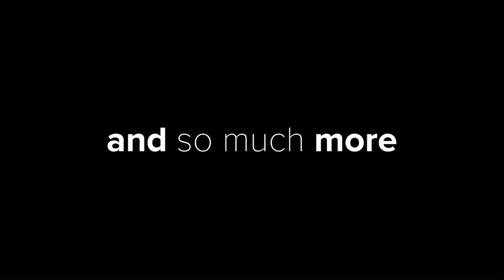LMSS 2023 Trailer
The LabVine annual Laboratory Management Seasonal School is a must-attend virtual event for laboratory professionals and industry experts. This 3-day event features world-renowned speakers and subject matter experts and is internationally recognized for its comprehensive and forward-looking content.

The theme for this year's event is "The Case of the Missing Laboratory Professionals," which is a crucial topic for the industry. With stress and burnout causing a major concern for staff retention, the medical laboratory field is facing a shortage of qualified professionals.

The event focuses on addressing the root causes of this shortage, including a lack of training opportunities, poor leadership, and a culture of burnout and stress. By exploring best practices for staff retention, training, leadership, and quality standards, attendees will learn how to create a positive and supportive work environment that reduces the effects of the shortage.

Take advantage of this opportunity to hear from industry experts, network with peers, and learn how to address the Laboratory Professionals Shortage. Register now for the Laboratory Management Seasonal School 2023.